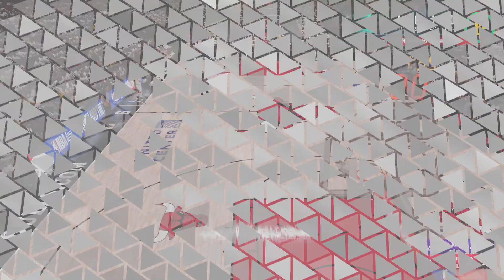NBA 2K23 finals game 4